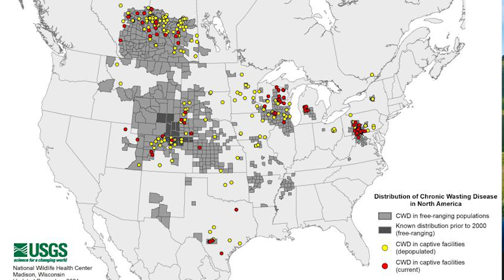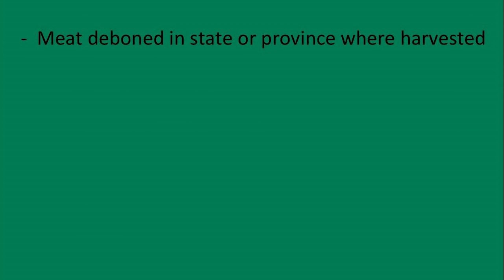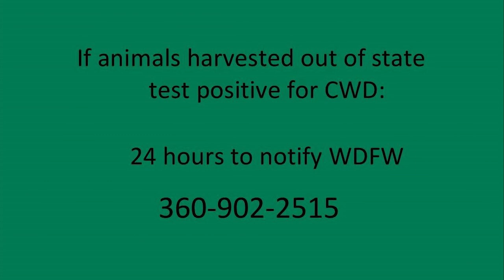Proposed CWD Rule Change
WDFW is considering rule changes to WAC 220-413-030 which relates to regulating importation of hunted cervids (deer, elk, moose, and caribou) from other states or countries. WDFW ungulate research scientist Melia DeVivo and ungulate section manager Kyle Garrison explain the potential change, including a list of exactly what harvested animal items you will be able to import into Washington State if this proposal is made permanent.